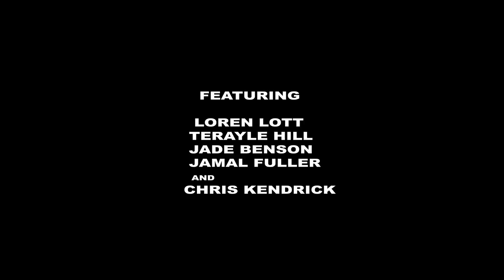Inside The Black Box - Quick Trip Cast Interviews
2014 Interviews from the upcoming Short Film Quick Trip. Featuring Loren Lott, Terayle Hill, Jade Benson, Jamal Fuller and Director Chris Kendrick